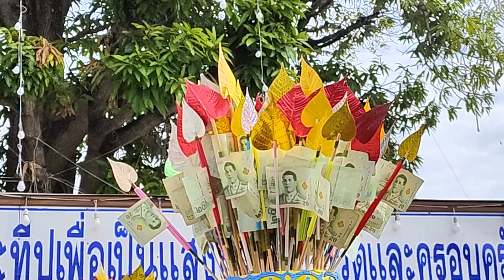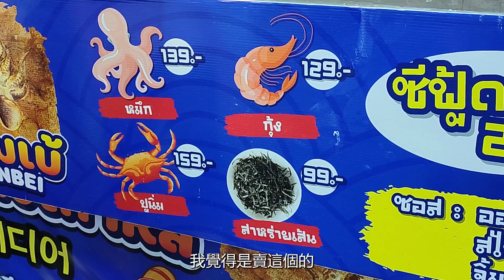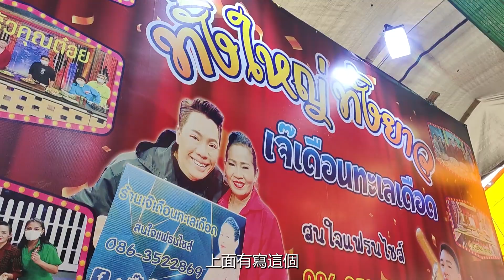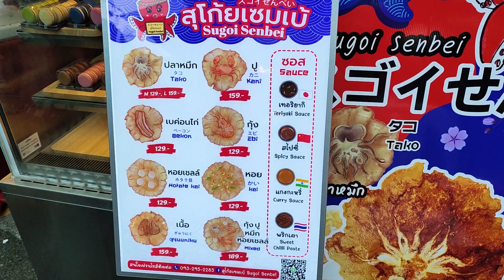คนไต้หวันทำบุญครั้งแรก! เดินเที่ยวงานองค์พระปฐมเจดีย์ นครปฐม เจดีย์ใหญ่มากๆ ｜ใบไม้ไต้หวัน 葉子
ใบไม้ตื่นเต้นมากๆเลยค่ะ ที่ได้มาเดินเที่ยวพระปฐมเจดีย์ จังหวัดนครปฐม
และได้ทำบุญ และเป็นการทำบุญครั้งแรกของใบไม้ด้วยค่ะ ที่นี้สวยและงดงามมากๆเลยค่ะ 🥰